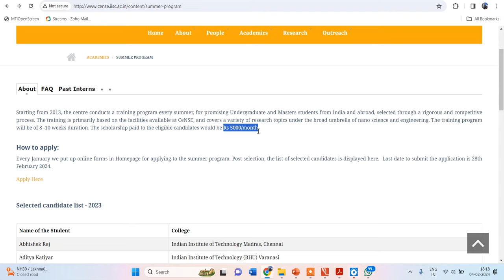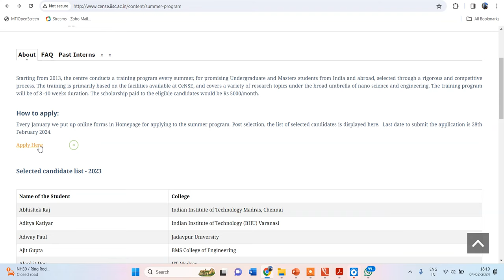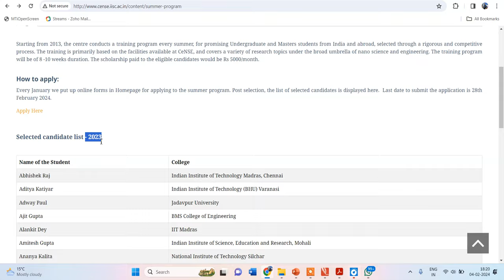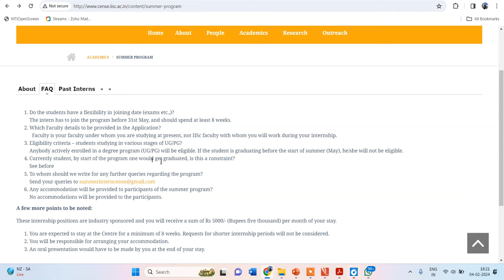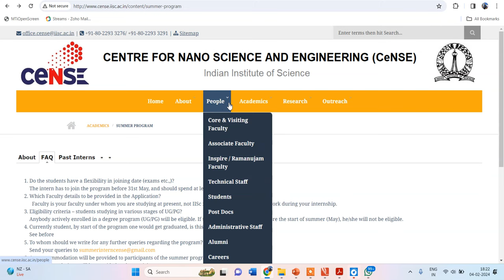Indian Institute of Science Summer Program- 2024 || CeNSE || Scholarship- Rs 5000/pm